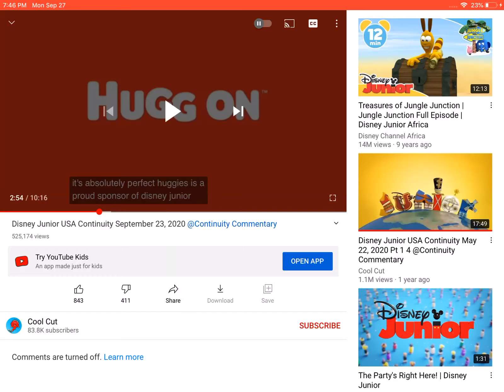Mickey Mornings: Reading a Book